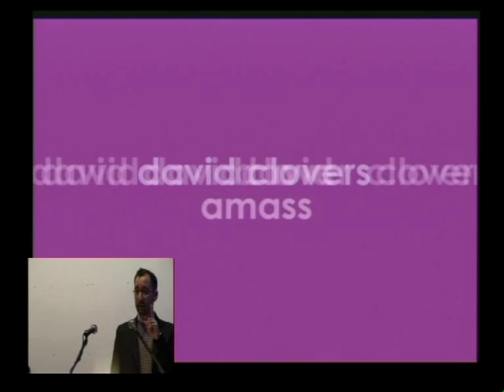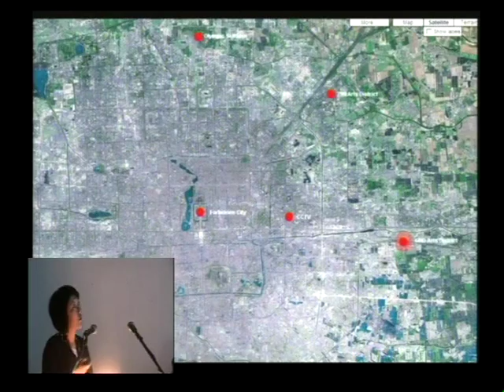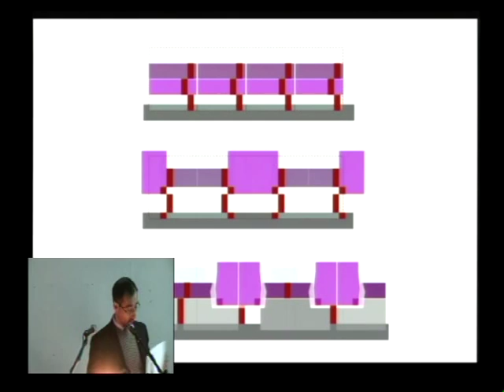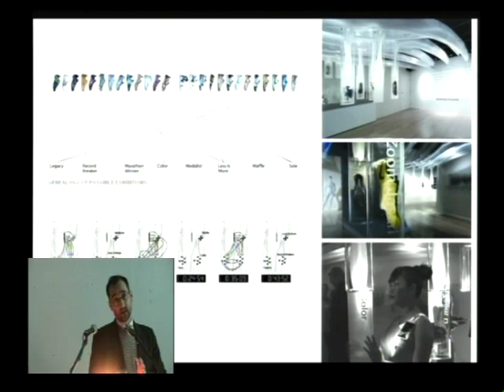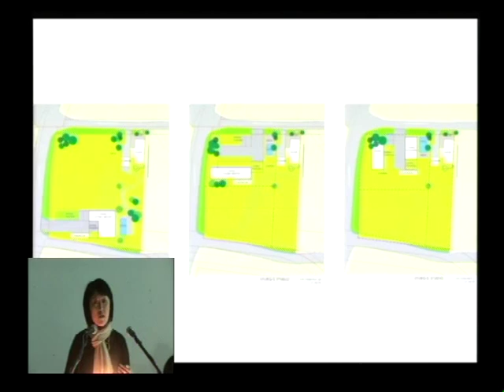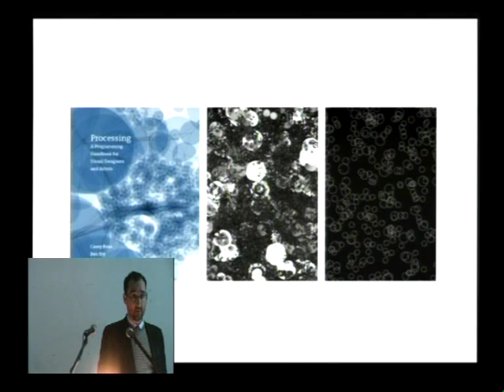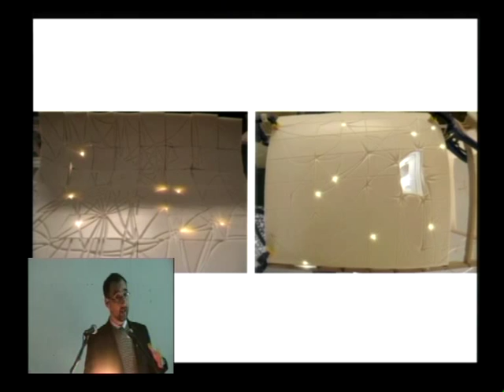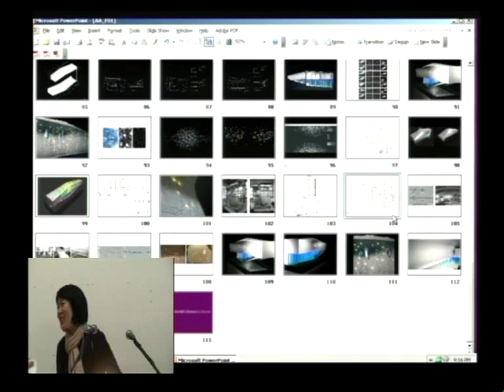David Erdman, Clover Lee - amass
David Erdman and Clover Lee define and discuss the role of mass production and mass media in the context of projects they are developing at davidclovers.

davidclovers brings together the practices of David Erdman and Clover Lee. The collaboration harnesses their expertise and knowledge as both innovative designers and researchers. The practice centres on principles of understanding mass at different scales from an in depth focus on materials and fabrication to how people collect, interact, condense and form spatial networks.

davidclovers recent projects include a speculative house proposal (7 Masses) they are developing with artist CEB Reas and a multi-unit Artist housing project in Beijing.

David Erdman was a co-founder of servo and the principal of their Los Angeles office. With servo, he designed and completed numerous projects in the US. He has lectured internationally and been involved with key symposia on emerging topics in Architecture.

Prior to davidclovers, Clover Lee was the principal of plusClover. Her award-winning work has been exhibited internationally.

David Erdman teaches at the UCLA Department of Architecture and Urban Design. Clover Lee is an Assistant Professor at Rice University School of Architecture.